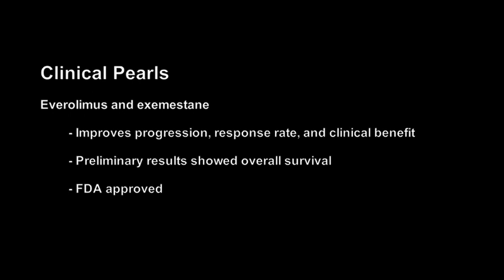Dr. Agustin A. Garcia on Everolimus/Exemestane and Anastrozole/Fulvestrant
Agustin A. Garcia, MD, Associate Professor of Medicine, Keck School of Medicine of the University of Southern California, discussed the difference between two combinations: Everolimus/exemestane and anastrozole/fulvestrant. The Everolimus and exemestane combination is FDA-approved and has multiple, known benefits. The anastrozole and fulvestrant combination has shown superiority to anastrozole alone, is not FDA-approved and is not validated in all trials.